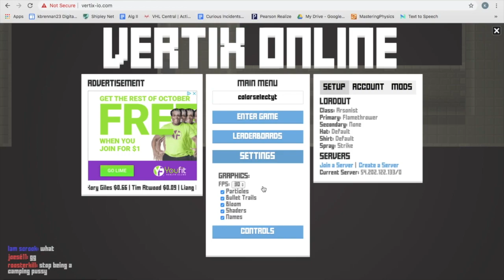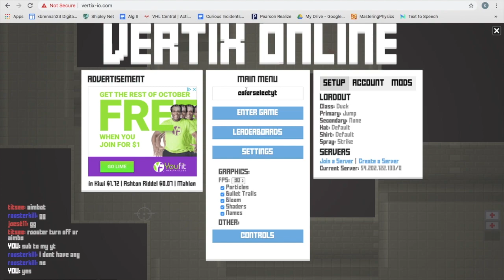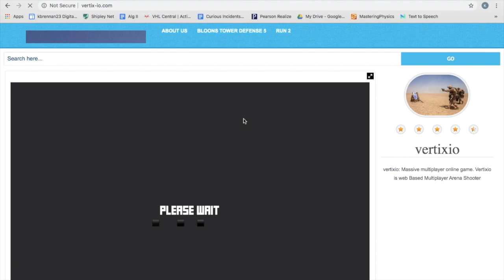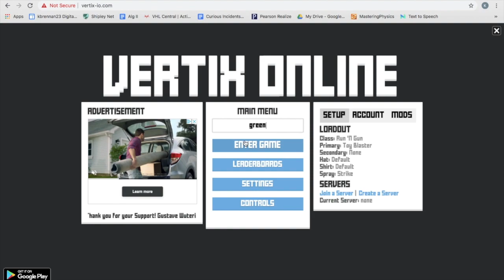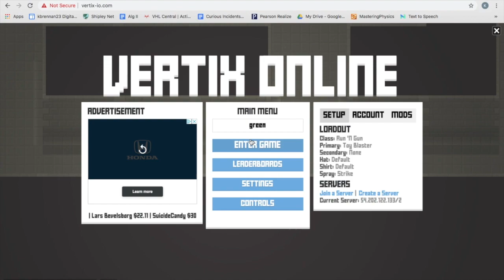Im the duck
green duck